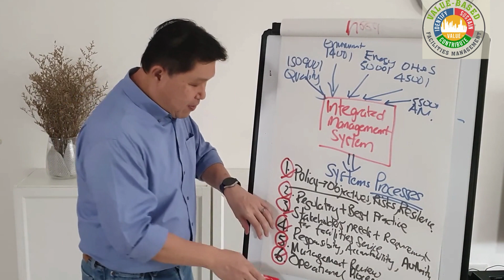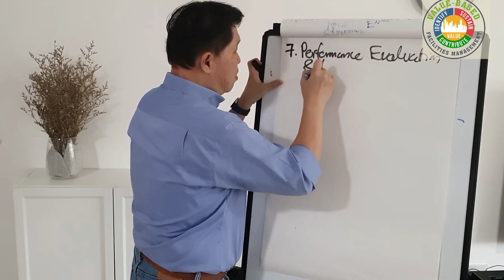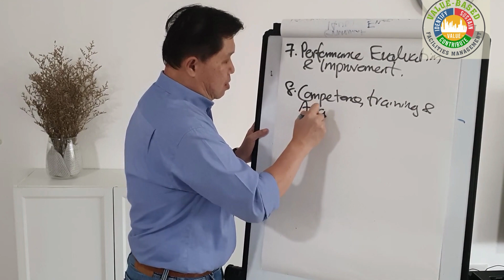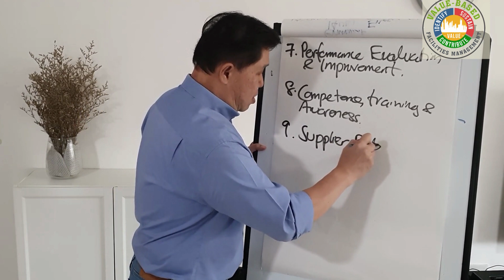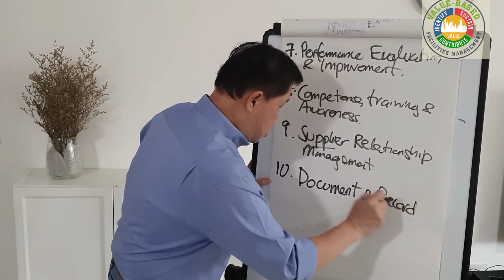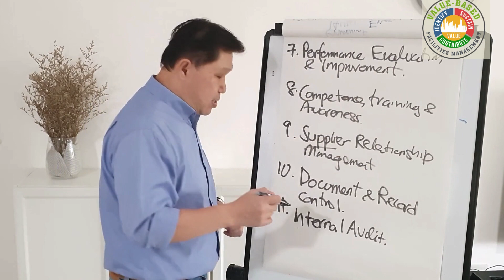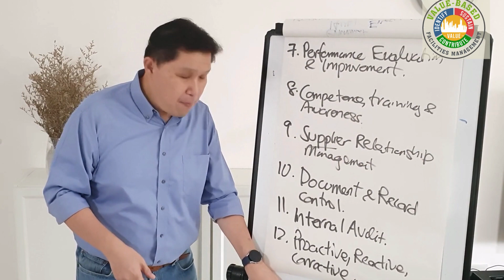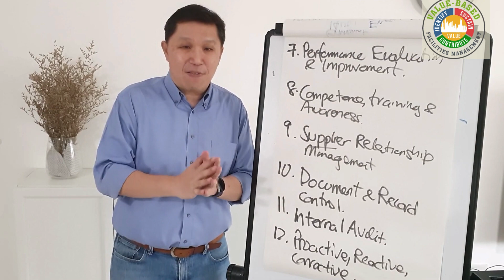Part 2 - Integrated FM System's Essential Processes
This is a continuation of last VBFM Video Blog on the 12 common system processes in an integrated FM management system. I will be covering the remaining 6 processes.

The purpose of doing this Value-Based FM video blog is to share with fellow FM practitioners on how FM can be a value-add to organisations. For more information on Value-Based FM, please